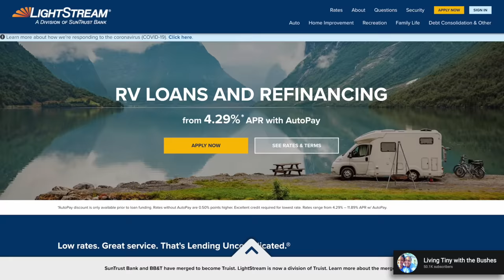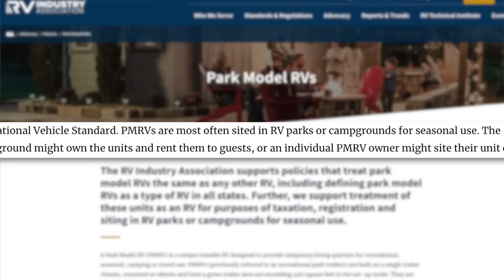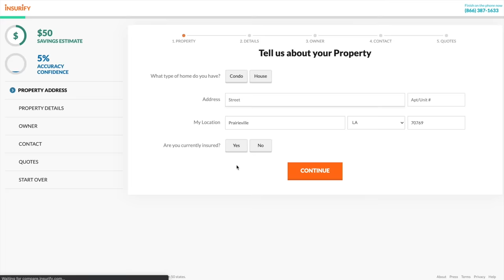5 HUGE Lies About Tiny Homes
There are some huge lies about tiny homes spread on social media. They make tiny home living sound inexpensive, glamorous, and easy. In this video we go over the biggest lies about tiny homes as well as speak to a family of 3 currently living in a tiny house and why they are ready to give up owning their tiny home to buy a much bigger dwelling.

📭To Send Mail:
Kristina Smallhorn